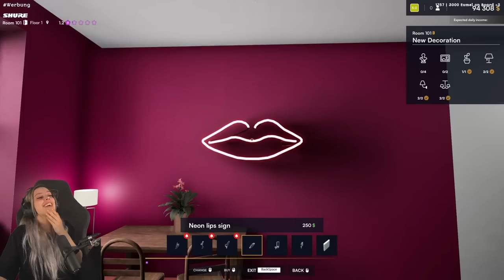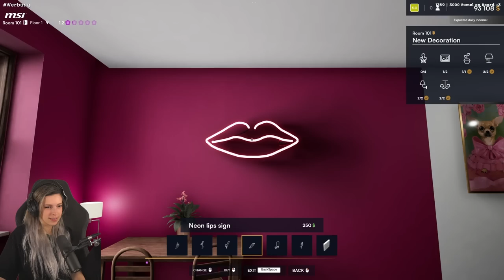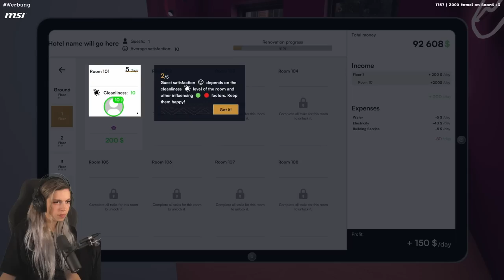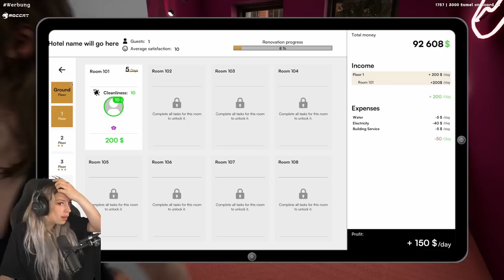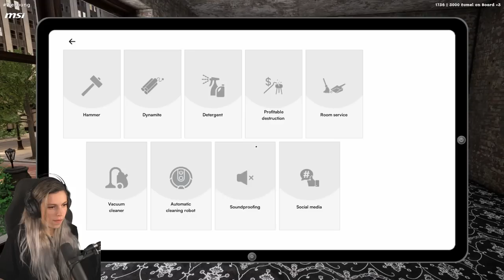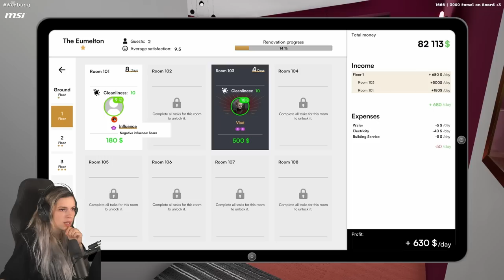WIR RENOVIEREN! | Hotel Renovator